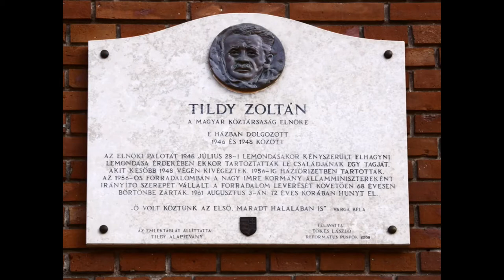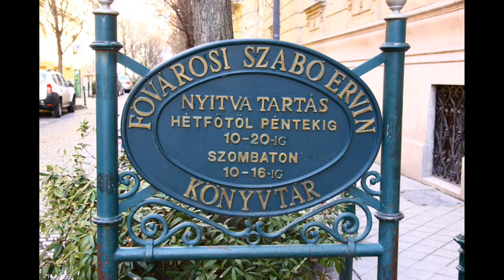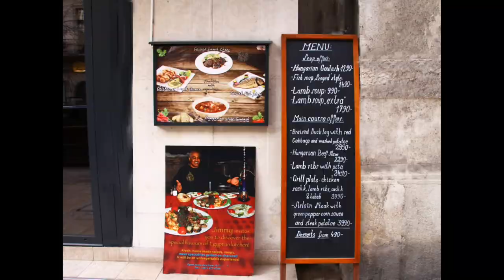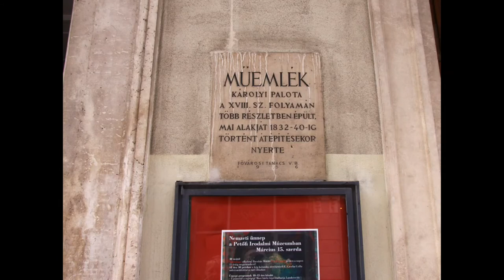Belvárosi séták 2 1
Gyűjtögetjük a  bizonyítékokat a YouTube tisztességtelen működésére. Tegyétek Ti is ! Itt már mindenki jogtulajdonos, csak az nem aki gürizik !!
Nekik? Miért ! Ezek nem igazi jogtulajdonosok !